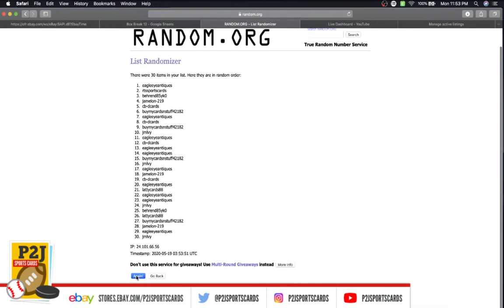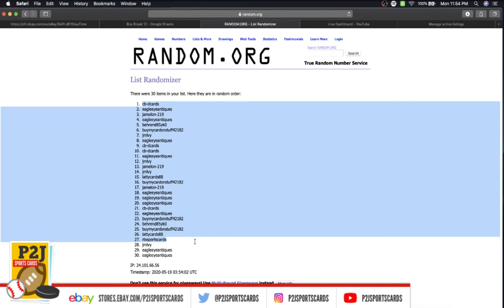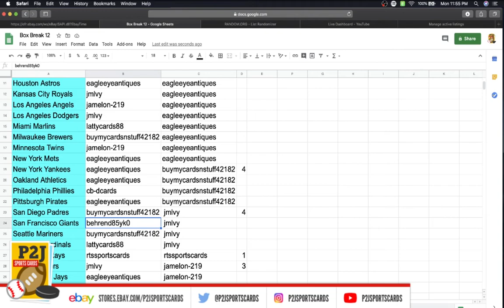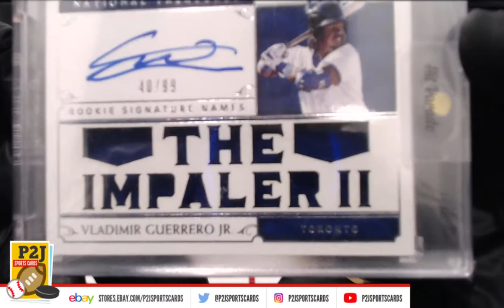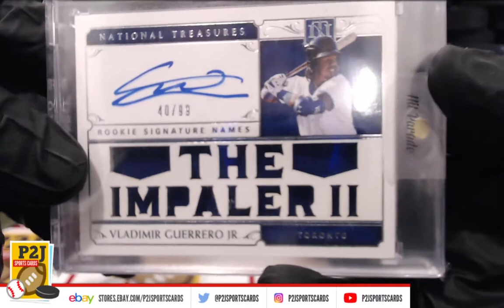Break #2123 2020 Hit Parade Baseball Limited Edition Baseball Card Box Break "Vladdy Jr Rookie Auto"